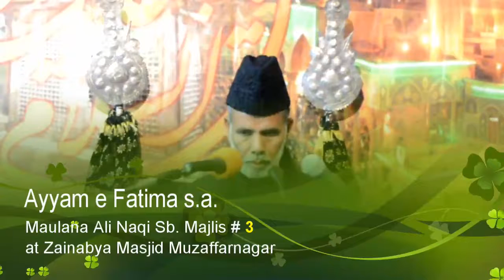Maulana Shiekh Ali Naqi Sb. Majlis # 3 Ayyam e Fatima s.a. 1st march 2017 at Muzaffarnagar india